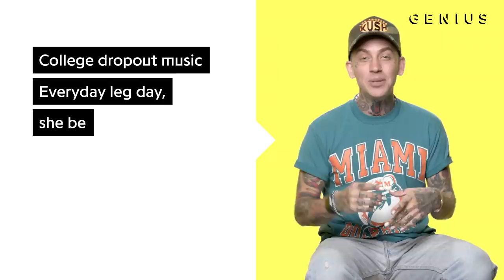blackbear "hot girl bummer" Official Lyrics & Meaning | Verified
​blackbear’s “hot girl bummer” has found a strong audience with more than 11 million Spotify streams to date. The single is produced by FRND and blackbear himself. On the track, blackbear references and satirizes several aspects of pop culture. blackbear has received backlash from some Megan Thee Stallion fans, who accuse him of hijacking the viral success of Megan’s “Hot Girl Summer.” In today’s episode, blackbear explains the origins of many of the references on the song.